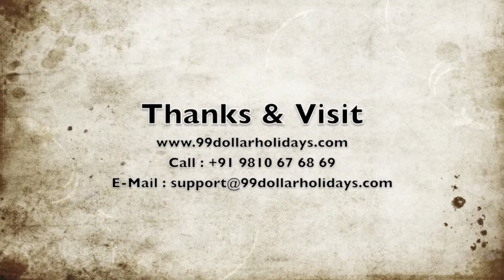99 Dollar Holidays Kenya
99 Dollar Holidays